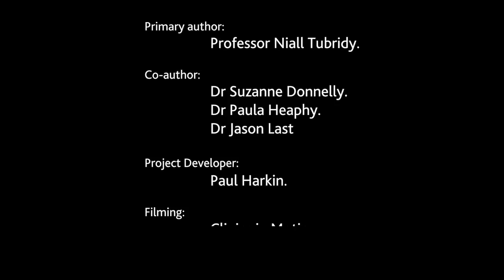Neurology - Topic - 18 Peripheral neuropathy